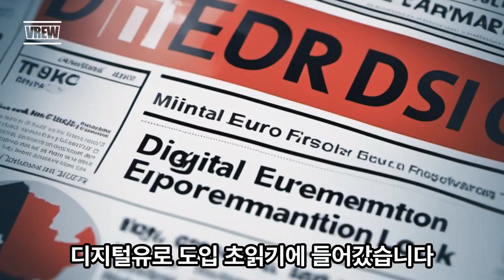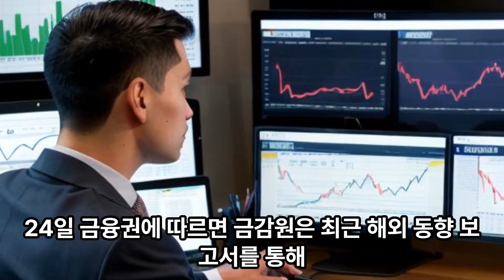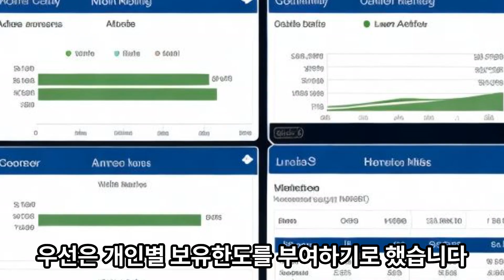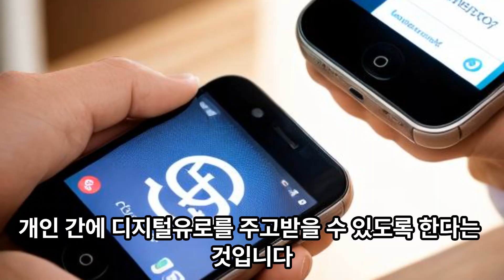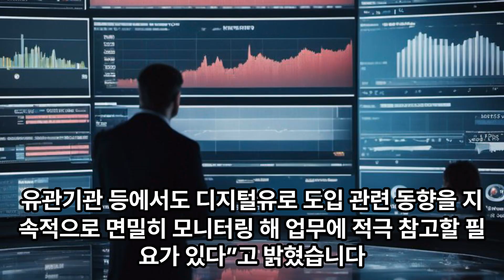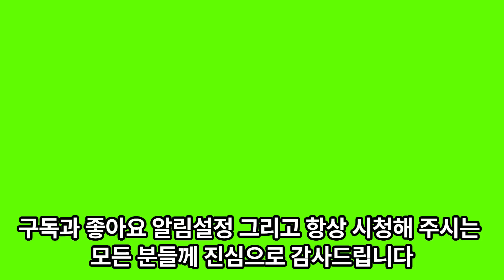ONE경제TV 대박뉴스 디지털유로 도입 초읽기 유로 출범 후 최대 변혁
* 후원계좌 : 케이뱅크 김일석 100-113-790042  / 후원계정 kislife # 11626692
♤수원공부방♤
♧교육일시 :  8월 26일(토) 오후2시~4시
♧강의자 : 김일석
♧강의제목: 화폐혁명의 본질
1. DSP 딜쉐이커 풀 이해와 탈중앙화 거래소 유니스왑이란 무엇인가?
2.미카법 통과 의미
3.전통금융과 탈중앙화 융합기술
4.비트코인과 ONE이 가야할 길
5. 4차 산업혁명, 대전환의 의미,세계질서와 대한민국의 위상G2

♧강의비 : 2만원
♧입금계좌 : 케이뱅크 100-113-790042 김일석
    후원계좌 : 놓협 : 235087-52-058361 김일석
♧주소 : 경기도 수원시 영통구 영통로 217번길 6
망포역5번출구 앞 망포역센터프라자 4층 YMCA (국제와이즈맨)
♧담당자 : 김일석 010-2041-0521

비지니스 협의 : kis7910 @naver.com
연락처 : 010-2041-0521 (사전 문자접수)
매주 토요일, 화요일 오후 2시 강의 진행 (일정과 시간은 매주 월요일 공식 밴드에 공지합니다.)

투자 권유를 목적으로 하지 않으며, 암호화폐 ONE을 올바르게 알리고
One Ecosystem 커뮤니티 구성원들과의 소통과 정보 교류를 위한 것입니다.
투자의 책임은 본인에게 있습니다.
오직 정보공유 목적으로만 영상을 제공하며, 투자 선택에 대한 책임은 개인에게 있으며,
투자판단의 기준이 될 수 없습니다.
투자 판단과 책임은 개인에게 있으므로 신중한 판단을 하시기 당부드립니다.

홈페이지 안내 : one ecosystem.eu
감사합니다.